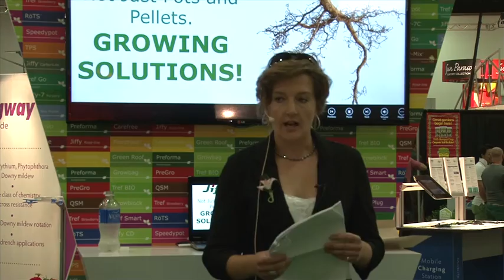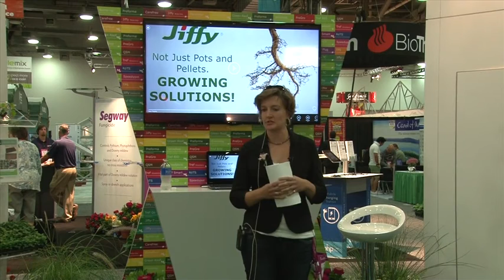Automation: Standardizing Production and Labor Costs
Jenny Millson of Millson Forestry Service in Timmins, Ontario, explains how automation has helped the company grow 8 to 12 million tree seedlings per year.